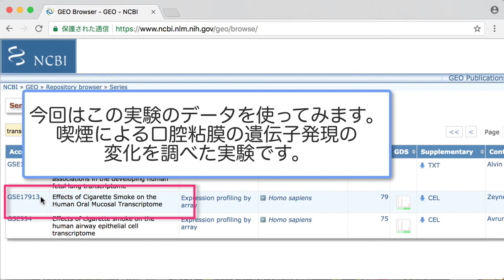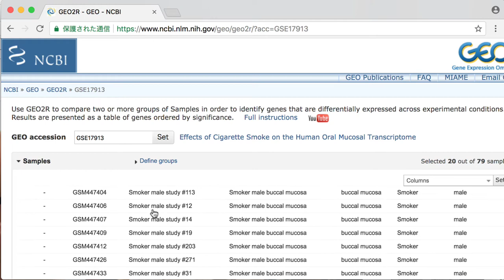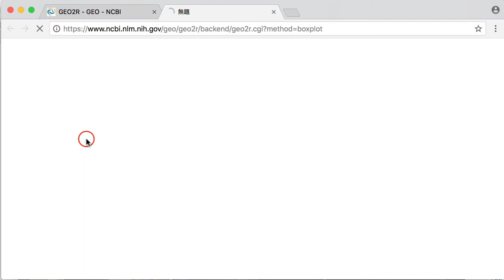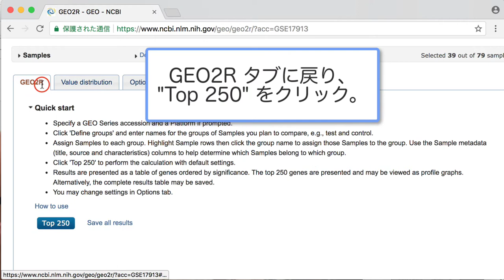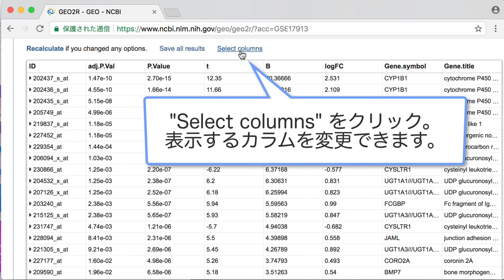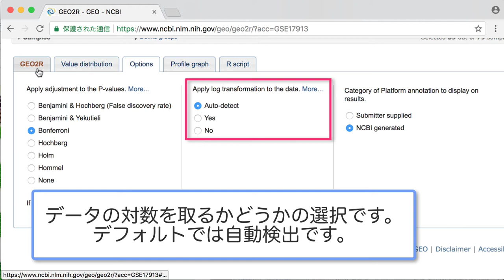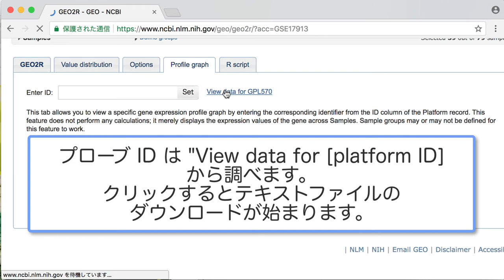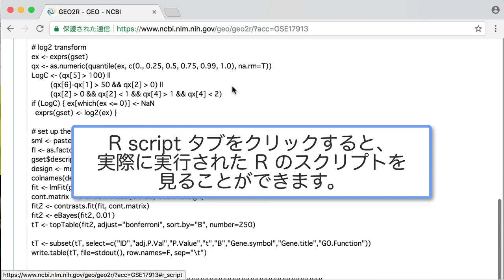NCBI GEO の使い方5 〜GEO2Rを使ってマイクロアレイデータを解析する〜 2018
NCBI GEOはNCBIが提供・維持管理している遺伝子発現情報のデータベースです。今回はGEOの使い方第5弾として、GEOに登録されているマイクロアレイ実験のデータを、フリーのデータ解析環境 R をベースに解析できるツール GEO2R の使い方を説明します。 GEOに登録されているデータから、それぞれのサンプルを発現量の差を調べたいグループに分け、検定の結果発現量に差が大きいとされた上位の遺伝子を表示するまでの流れを例にあげています。

1. GEO のトップページから口腔粘膜のトランスクリプトームを測定したデータセットを探す (0:18)
2. 各サンプルを比較したい 2 群に分ける (0:58)
3. データのクオリティを調べる (2:04)
4. 2 群間で異なる発現パターンを示した遺伝子を確認する (3:56)
5. P 値の計算方法を変更する (5:07)
6. プローブ ID から任意の遺伝子の発現を確認する(5:51)
7. これまでの操作を R のスクリプトで表示する (6:58)